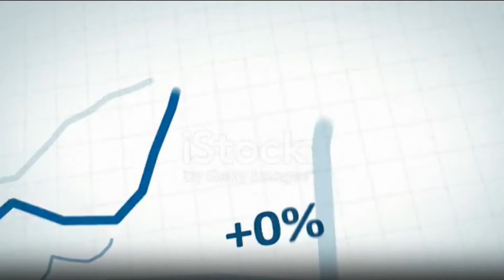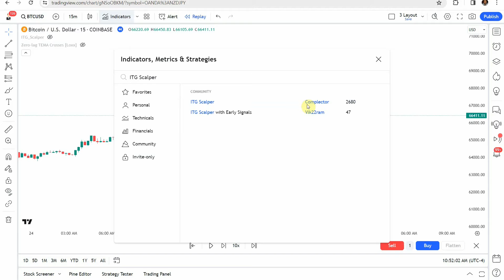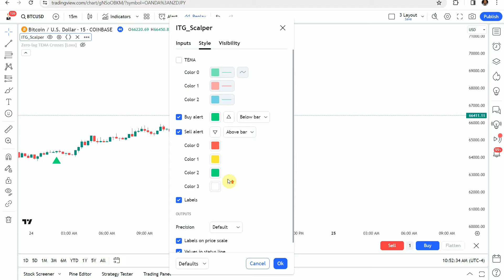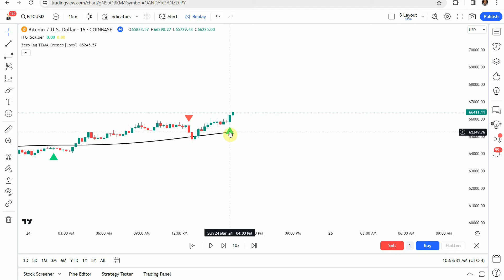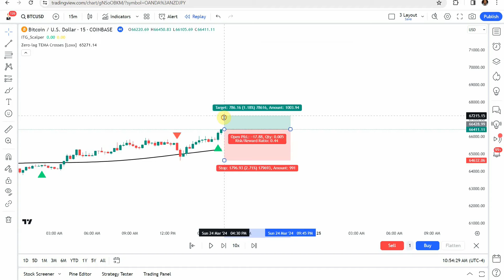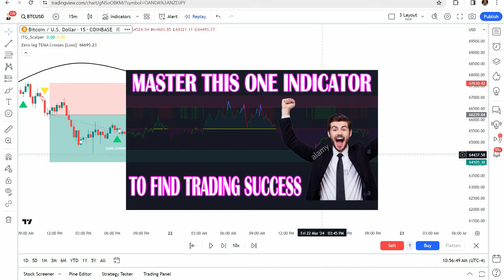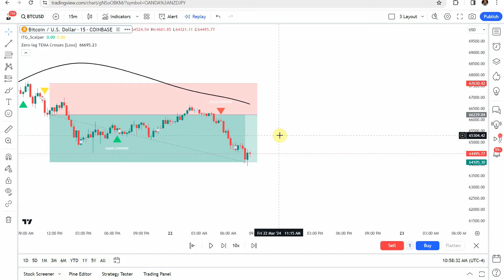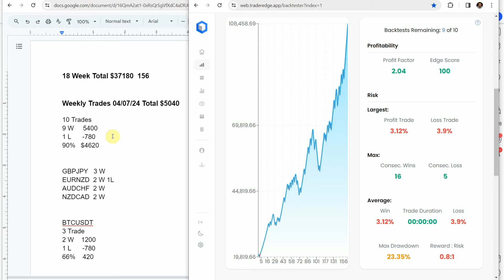Buy Sell Tradingview Indicator For 100% Accurate Entries???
The Academy of Forex was created so we can learn as a group what Forex indicators work best and which don’t. We will be testing what Forex indicators are the best and building the best Forex trading system as we go. We will be growing and learning as a team and as a team we will all profit from the Forex system we build.

No information or opinion contained in this video should be taken as a solicitation or offer to buy or sell any currency, equity or other financial instruments or services. The Academy of Forex channel will not accept liability for any loss or damage, including without limitation to, any loss of profit, which may arise directly or indirectly from use of or reliance on information contained on this channel. Past performance is no indication or guarantee of future performance.

The opinions expressed in the comments and user-generated content reflect the views of their respective authors. Trading forex involves a significant risk of loss. Always do your own due diligence prior to making an investment decision.